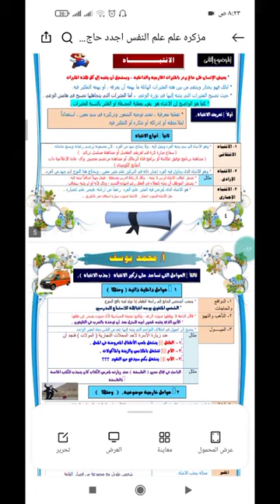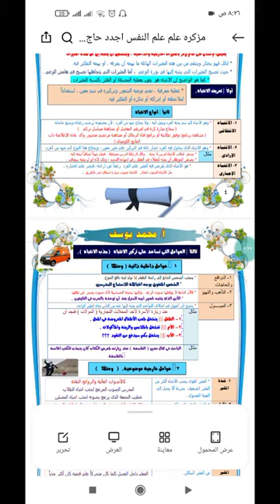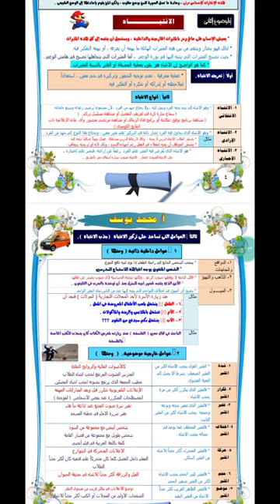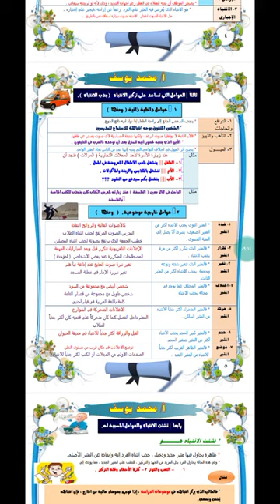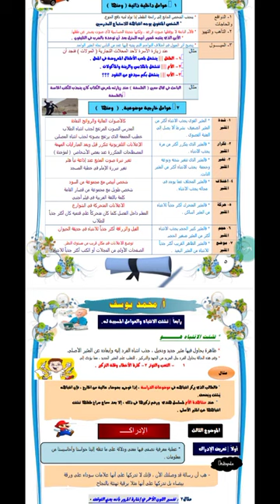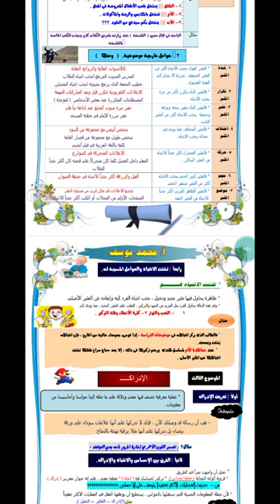الصف الثاني الثانوي الترم الثاني علم نفس الانتباه